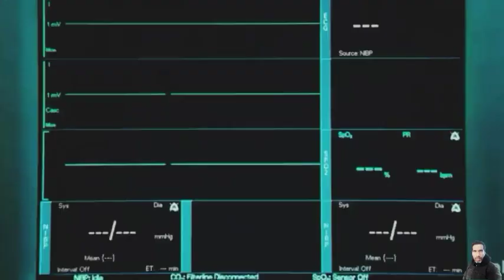Hancock | Holiwood Movie | Explained Hindi Urdu | By Sanyam Meena | Summarized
Hancock | Holiwood Movie | Explained Hindi Urdu | Summarized |

For You, I Explained Hancock (2008)
Action Comedy Drama Movie explained in Hindi Urdu.
Hencock summarized with a full ending in explanation.

Plot

The powerful superhero John Hancock has
become a joke because of his alcoholism and
clumsiness. He has also become the most
hated man in Los Angeles. Though he has
saved many lives, he also destroyed a lot of
property, costing the city millions every time he
goes into action. When he saves the life of PR
expert Ray Embrey from an oncoming train, the
executive is thankful and believes he can
restore Hancock's image as a true superhero.
He brings the anti-hero home for dinner and
introduces him to his son Aaron, a big fan, and
to his wife, Mary. But for some mysterious
reason Mary doesn't want Harncock anywhere
near her or her family.
Hancock is a superhero whose ill considered
behavior regularly causes damage in the
millions. He changes when the person he saves
helps him improve his public image.

Credit

Directed by
Peter Berg

Written by
Vy Vincent Ngo
Vince Gilligan

Produced by
Akiva Goldsman
James Lassiter
Michael Mann
Will Smith

Starring
Will Smith
Charlize Theron
Jason Bateman
Eddie Marsan
Cinematography
Tobias Schliessler
Edited by
Colby Parker Jr.
Paul Rubell
John Powel

Production
companies

Columbia Pictures
Relativity Media
Overbrook
Entertainment
Weed Road Pictures
Forward Pass
Blue Light

Distributed by
Sony Pictures
Releasing

convey a message (understandable) to the audience.
commentary section. We are not planning to violate